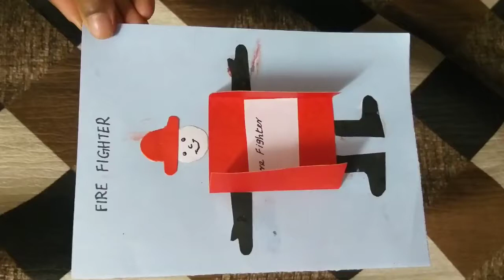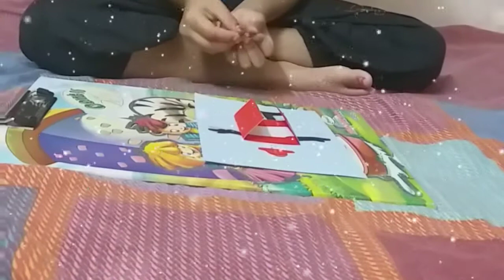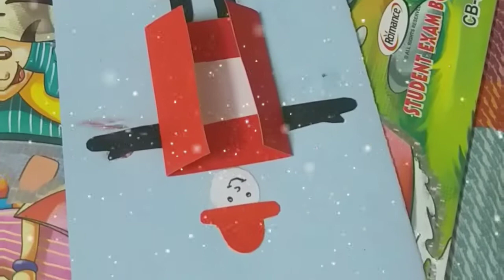Fire fighter | Art & Craft| making firefighter kids project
Craft work for kids project